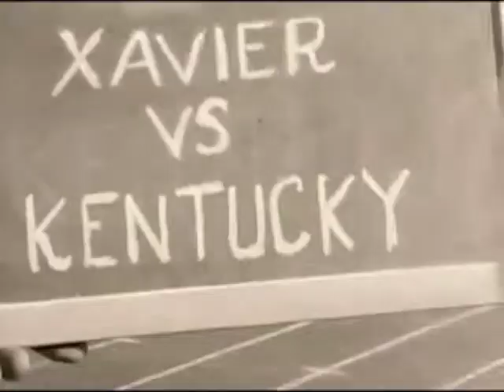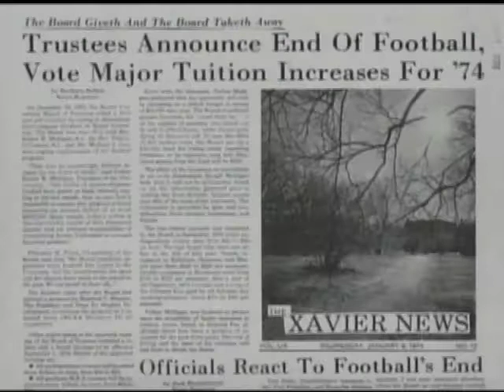Xavier Club Football Game Opening October 26, 2006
Xavier Sports Report covered the first game of the Xavier Club Football team during Family Weekend. The team faced against Marquette.
Producer: Matt Kinmartin,
Writer/Voiceover: Scott Kyser,
Cameras: Connor Lynch & LaMar Ford
Editor: Glenn Montgomery
Archive Footage Provided by Xavier University